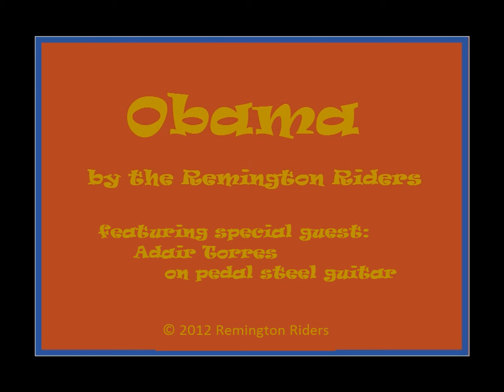Obama, Symbol of Hope - by Remington Riders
Originally posted around March 2012.

LYRICS:
Chorus:
Obama, symbol of hope
You saved General Motors, won't you legalize dope
Republicans want you at the end of a rope
But they're fools and they're bigots, They're America's joke.

Verse 1:
You tried to get health care
Lord knows, you tried
But the tea party dogged ya
And the tea party lied
But then the House and the Senate
They took it in stride
And they passed a little health care
And they your pride.

Verse 2:
Can't ya hear, Mr. President, Al Qaeda calls
You have taken their leader from those Pakistan walls
While the world stands and marvels at the size of your b...
You triggered Bin Laden, we got 'em at last.

Verse 3:
Born in Hawaii U S of A
But the birthers and the haters don't see it that way
There's Trump and there's Bachman
There's Perry and Caine,
When they open their mouth, lord,
They all sound insane.

CREDITS:
Jan Lewis - vocals and piano
Adair Torres - pedal steel guitar
Robert Berry - bass, drums, acoustic guitar, engineering

After I wrote this, the Republicans chose Mitt Romney to be their candidate. I wrote an extra verse about Romndy, which is called "Romney Health Plan Explained in 30 seconds"